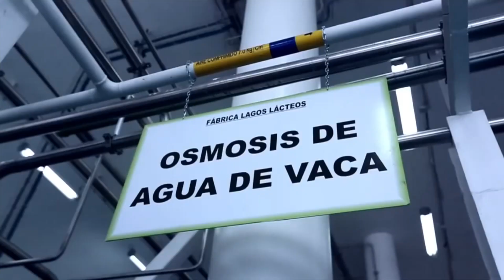Veracruz reportó crecimiento en inversiones extranjeras por 150 mdd: Sedecop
Veracruz, Ver.- Veracruz ha mantenido un crecimiento económico y en parte se deben a las inversiones extranjeras directas.

En comparación al año anterior, al cierre de este segundo trimestre del 2022 se reportó un crecimiento en materia de inversiones de 150 millones de dólares, detalló el secretario de Desarrollo Económico y Portuario, Enrique Nachón García.

 “Creció 150 millones de dólares en comparación al año, esto es una buena señal, porque es nuevamente una muestra de confianza del estado de Veracruz, un estado de confianza de inversión extranjera que nos permite seguir siendo un foco de atención positivo para todo el mundo y todavía no acabamos con el proyecto del istmo de Tehuantepec que eso no ayudará mucho más a atraer inversión”.

Estas inversiones suman un total de 700 millones de dólares registrados al cierre de junio de este año.

Estas inversiones extranjeras directas provienen principalmente de los países de Brasil, Estados Unidos y España en los rubros de energéticos y de alimentos.